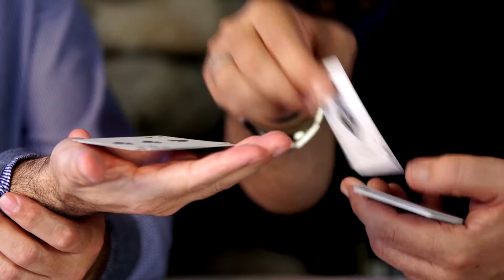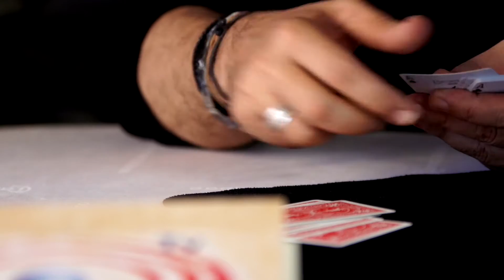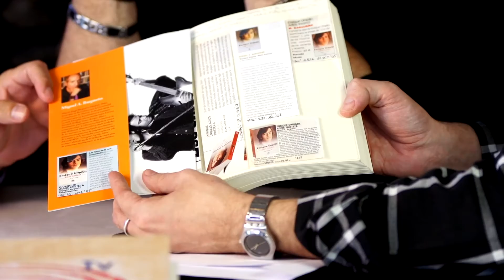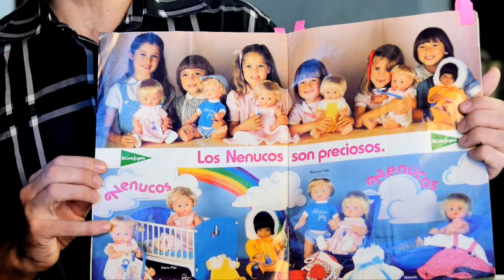La visita Carlos Goñi pt2 1080p